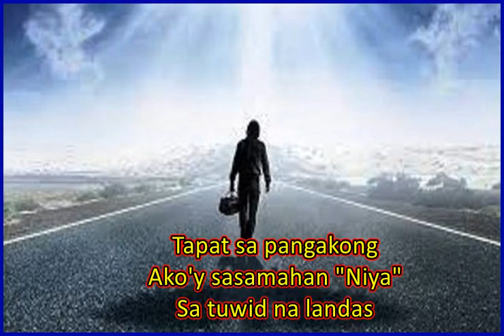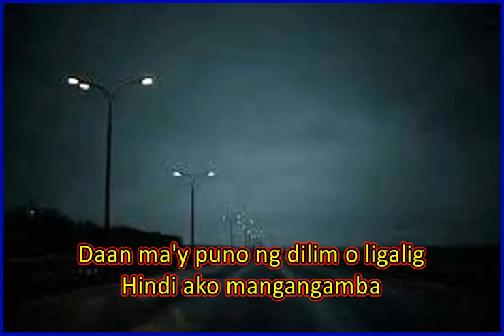Ang Panginoon Ang Aking Pastol Video A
Song Title:     Ang Panginoon Ang Aking Pastol
Songwriters:    Rey Emmanuel Magnaye
Source: Musixmatch